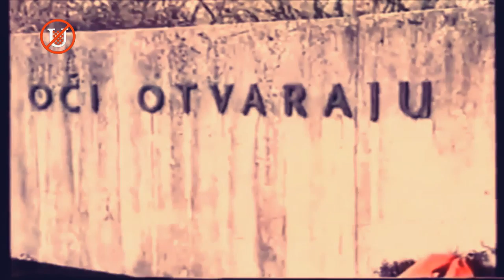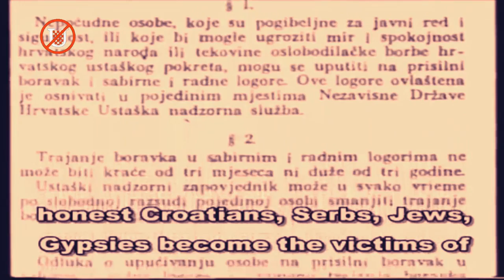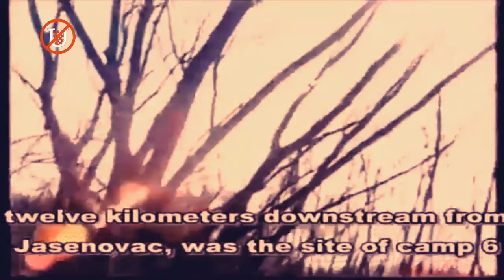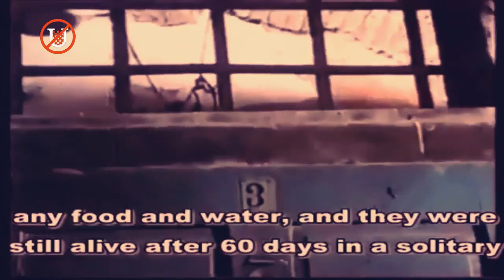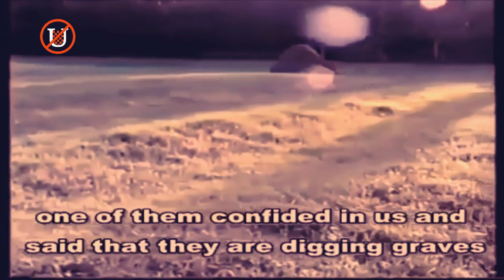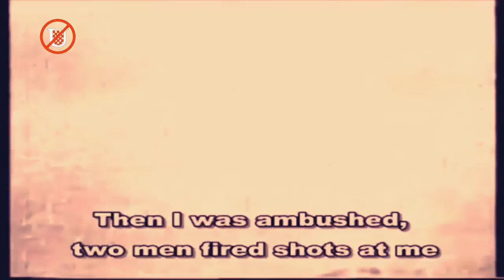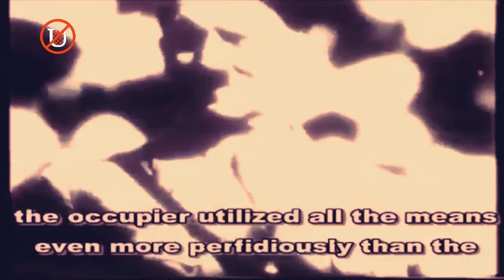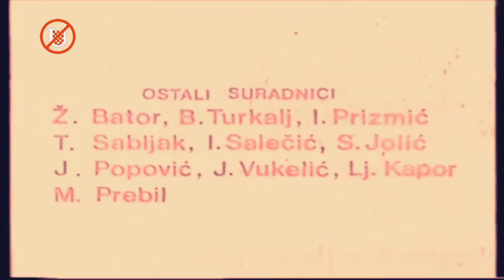JASENOVAC concentration camp - Documentary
The Jasenovac concentration camp (Serbo-Croatian: Logor Jasenovac/Логор Јасеновац, pronounced [lôːgor jasěnoʋat͡s]; Yiddish: יאסענאוואץ‎) was an extermination camp established in Slavonia by the authorities of the Independent State of Croatia (NDH) during World War II. The camp was established and operated solely by the governing Ustaše regime rather than by Nazi Germany as in the rest of occupied Europe. It was one of the largest concentration camps in Europe and it has been referred to as "the Auschwitz of the Balkans" and "the Yugoslav Auschwitz". It was established in August 1941 in marshland at the confluence of the Sava and Una rivers near the village of Jasenovac, and was dismantled in April 1945. It was "notorious for its barbaric practices and the large number of victims". In Jasenovac the majority of victims were ethnic Serbs; others were Jews, Roma, and some political dissidents. As the Partisan Resistance Movement under the command of Communist leader Josip Tito approached Jasenovac in late April 1945, several hundred prisoners rose against the camp guards. Many of the prisoners were killed. A few managed to escape. The guards murdered most of the surviving prisoners before dismantling the last three Jasenovac camps in late April. The Partisans overran Jasenovac in early May 1945...
Jasenovac - Documentary with English subtitles... Holocaust... Croatia... Yugoslav Auschwitz... Yugoslavia...